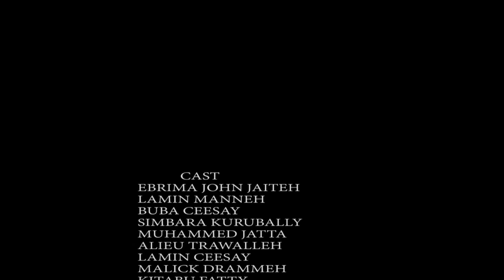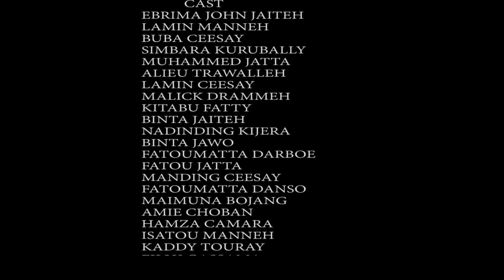foroya mu kangholetii part 7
this is a Gambian traditional movie